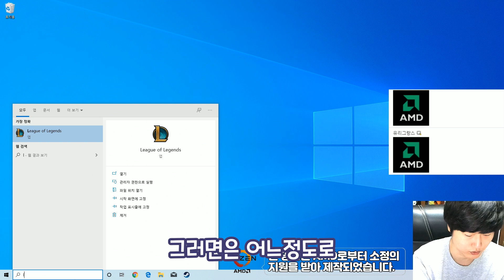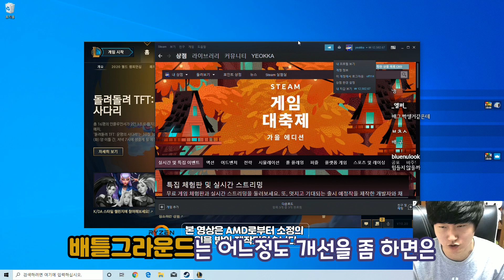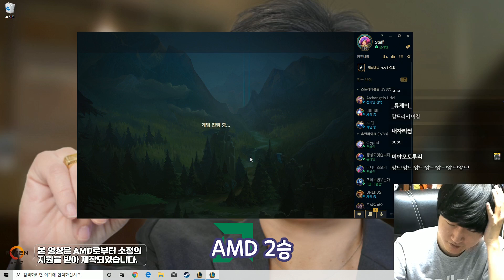AMD 라이젠 PRO3 르누아르4350g 내장그래픽으로만 게임하기!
2020/10/11일자 영상을 편집하였습니다.

AMDPUNCH! AMDPUNCH! AMDPUNCH!

리사수

그녀는 신이야!